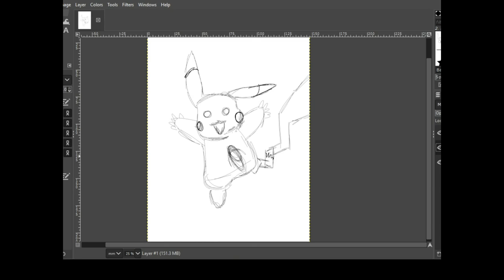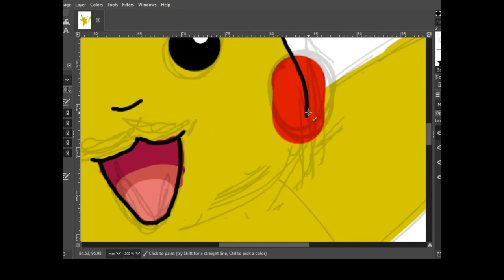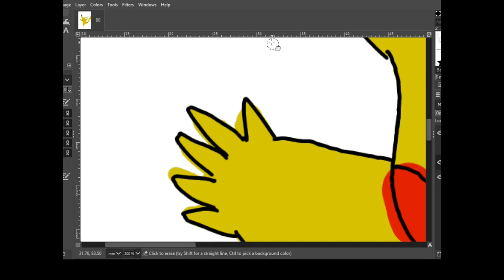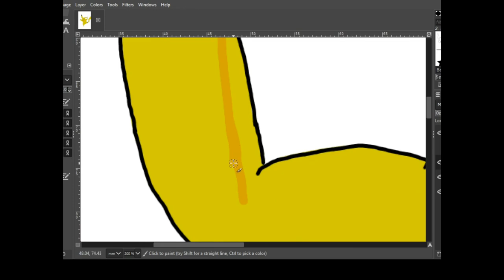Pikachu - Digital Drawing - Pokemon - Time Lapse